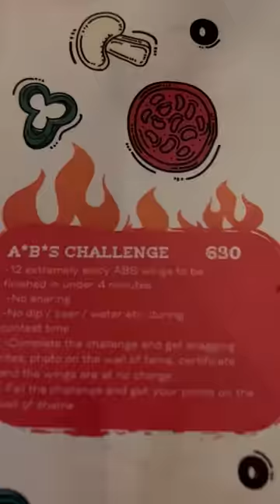I Tried SPICIEST "ABS" CHICKEN WINGS In Banglore🍗🥔🥵*VLOG*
TITLE: I Tried SPICIEST "ABS" CHICKEN WINGS In Banglore🍗🥔🥵*VLOG*